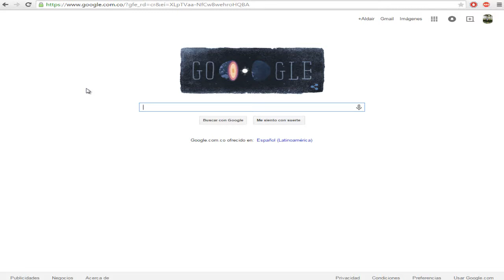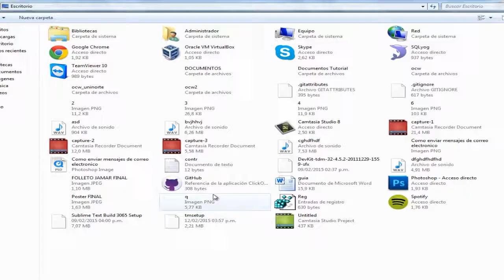Como enviar Mensajes de correo electrónico desde el Catálogo Web